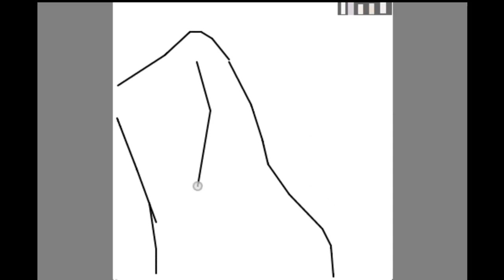【Drawing】 Asura Kishin 【Video2】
Hello that's my 2° video